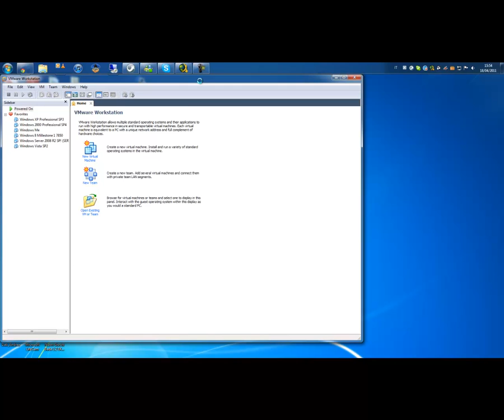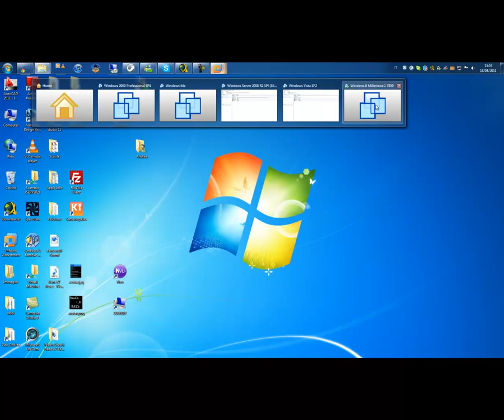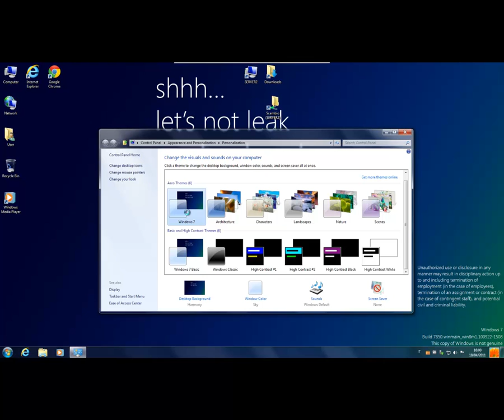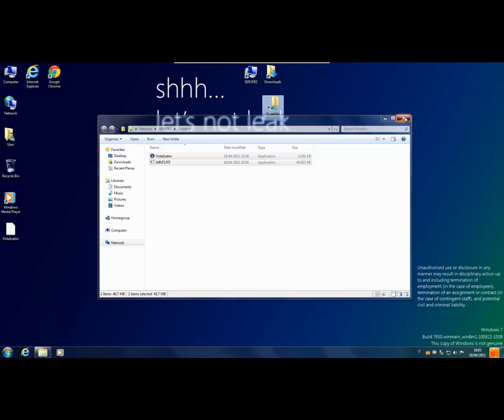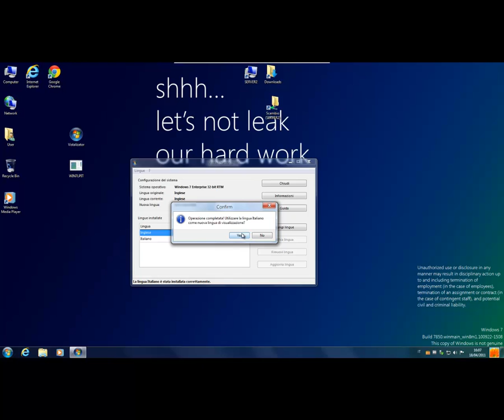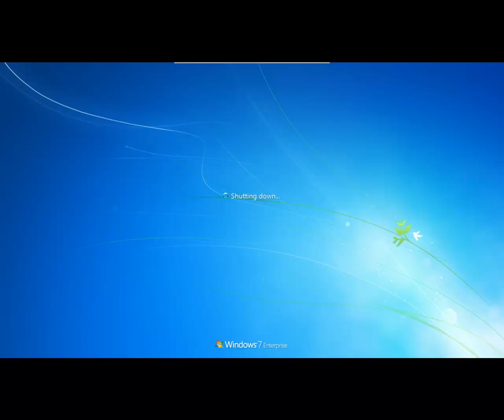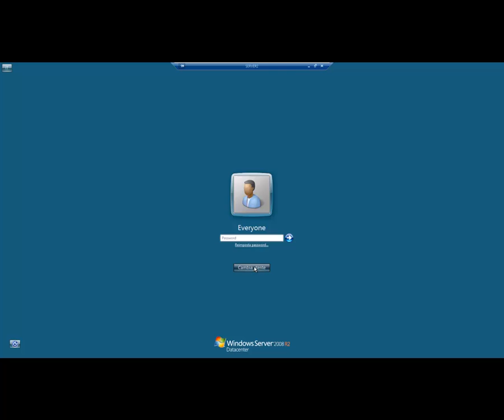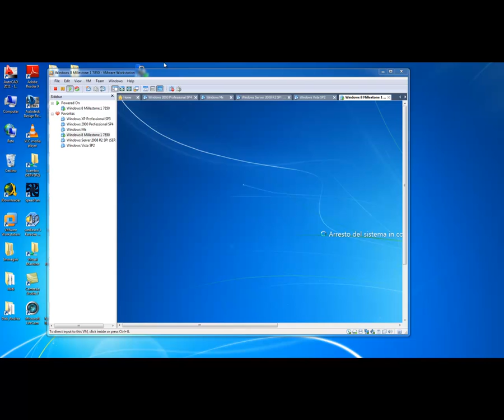Win Blog - Giorno 26 - Windows 8 M1 Build 7850